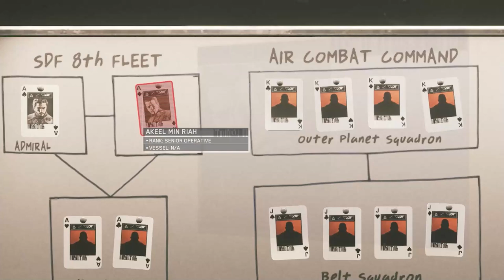Battle In Space [COD: Infinite Warfare] Walkthrough Part 3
Hey Guy's!
It's your boy madxpro back again with another video. So this is the video COD: INFINITE WARFARE Walkthrough Gameplay Part 3 by madXpro and its on hard difficulty, you guy's will love it.

Call Of Duty Infinite Warfare is a first-person shooter video game developed by Infinity Ward and published by Activision. Infinite Warfare delivers three unique game modes: Campaign returns to the gritty, large-scale war roots of the franchise, while boldly looking ahead. Multiplayer delivers the future of warfare, with many new gameplay innovations. And the cooperative Zombies mode takes players on a wild ride through a new storyline with unique gameplay features and mechanics. As the game introduces a new setting, outer space, new gameplay mechanics, such as zero-gravity environments, are included. Players are equipped with a boost pack, and a grappling hook, which allow players to move in these zero-gravity environments easily. As the game is set in space, players can visit different planets, satellites and asteroids in the solar system.